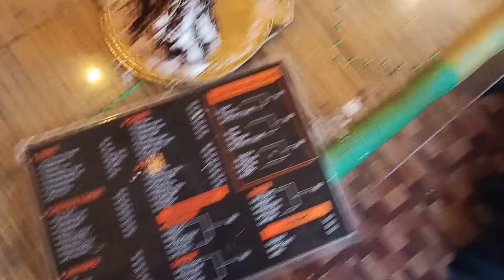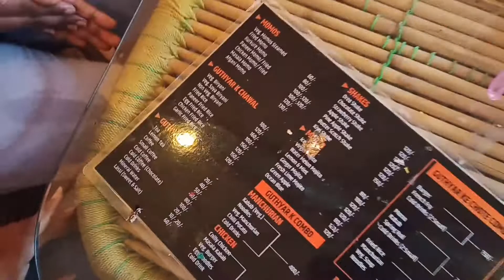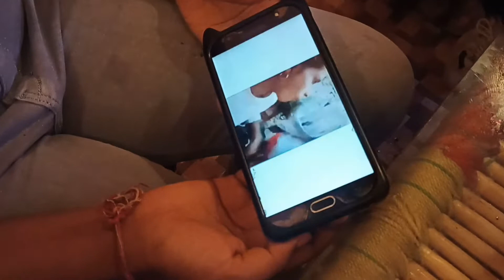1k subscribers celebration 😍 1000 subscribers celebration vlog one thousand subscribers party vlog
leave a comment what do you think about this interesting video